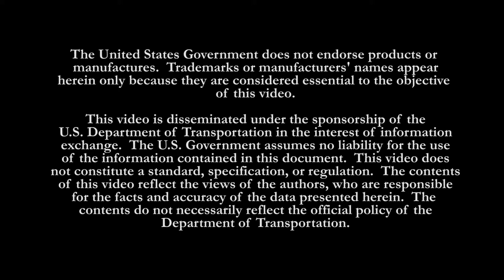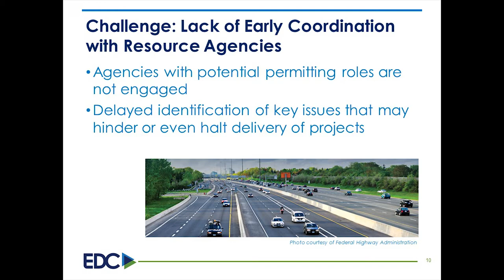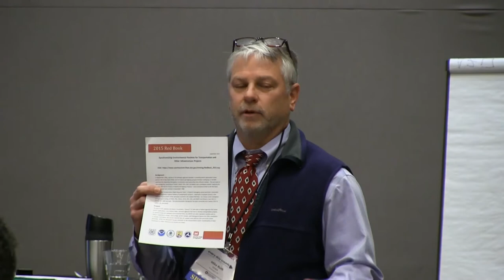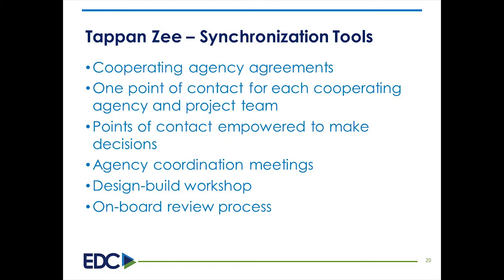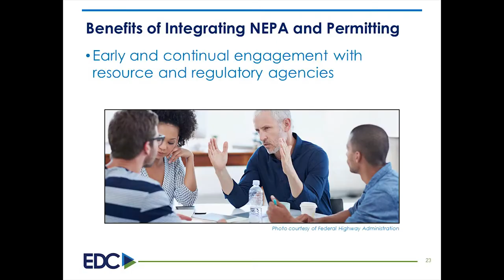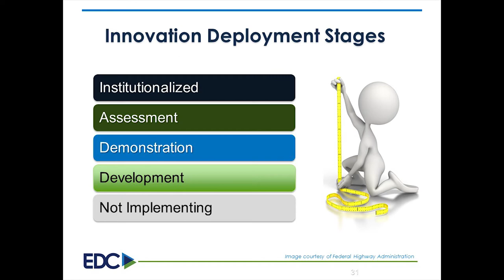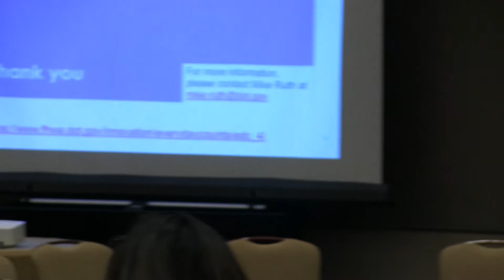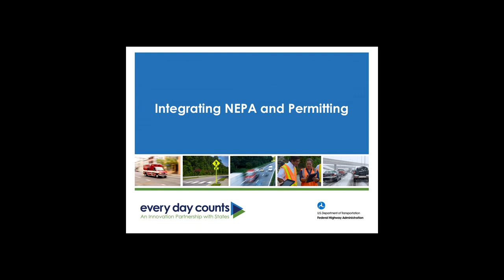Integrating NEPA and Permitting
Integrating the NEPA and permitting processes seeks to transform how agencies and stakeholders conduct concurrent, synchronized environmental and permitting reviews, saving time and cost for the agencies involved.

This breakout session on Integrating NEPA and Permitting was recorded at the Federal Highway Administration’s Every Day Counts (EDC) Regional Summits in the fall of 2016.  The Summits provided transportation professionals the opportunity to learn about the 11 innovations promoted through EDC-4, exchange ideas with their agency and industry counterparts in neighboring States, and provide feedback to FHWA on the support and resources needed to adopt the innovations in their own States.